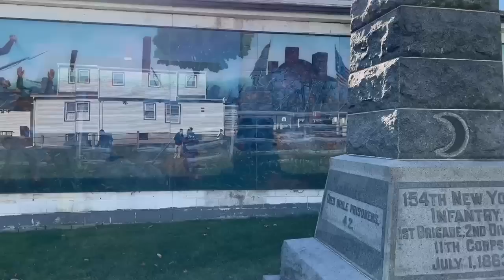Gearing up for the Gettysburg Parade: Remembrance Day 2022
Before we head off to the 2022 Remembrance Day Parade, Doug Ullman shows off his reenactment gear as he and Kris White detail what the soldiers would have had with them during the battle in 1863.